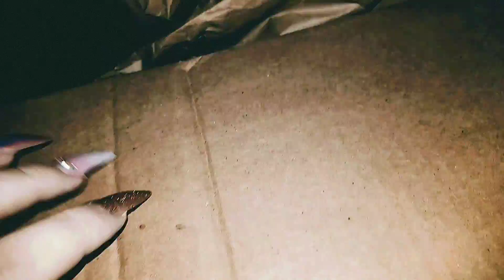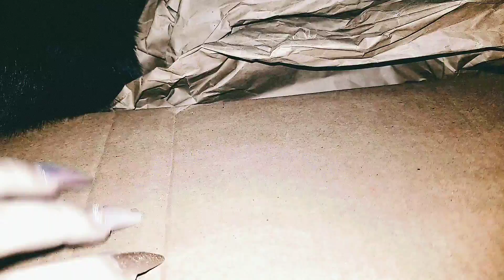ASMR Tapping on a cardboard box that my cat is sitting in